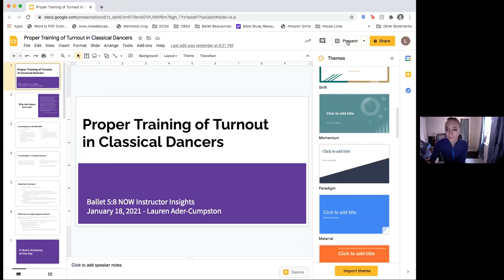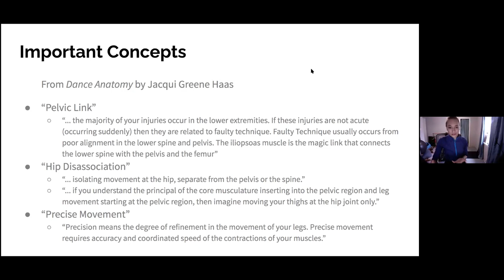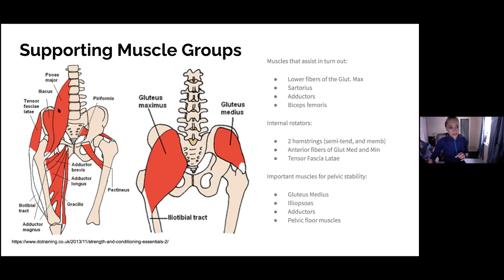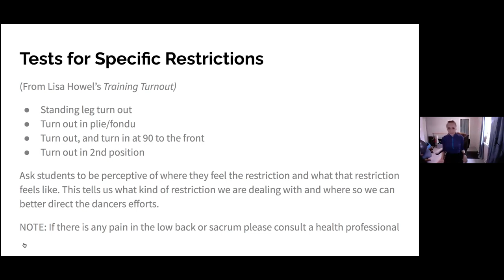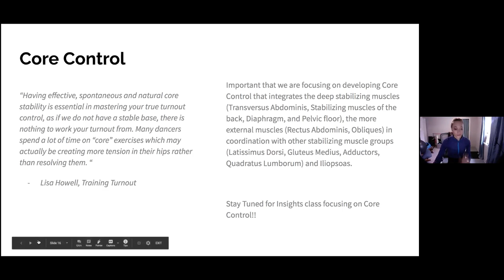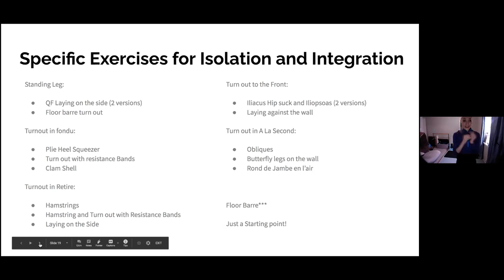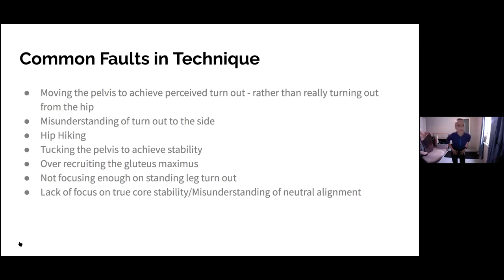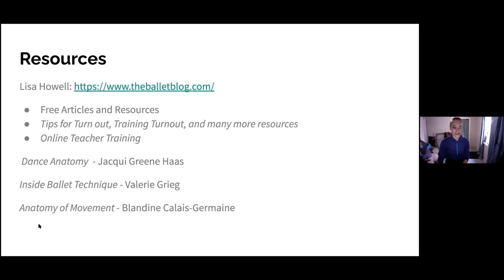Proper Training for Turnout in Classical Ballet